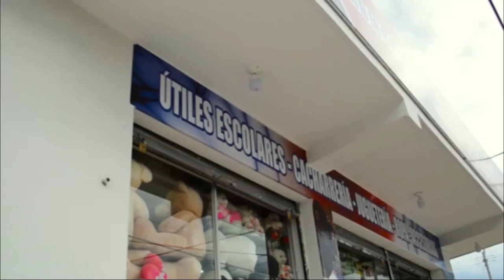CUATRO HERIDOS DEJA ACCIDENTE ENTRE DOS MOTOCICLETAS